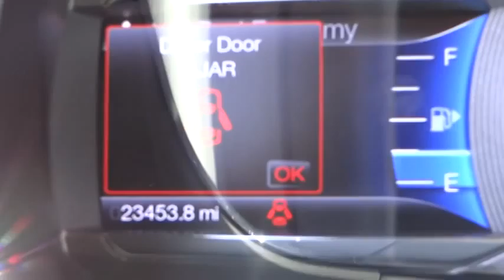2014 Ford Taurus Marina del Rey,Los Angeles,Santa Monica,Culver City,Venice 114187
2014 Ford Taurus
2014 Ford Taurus  4DR SDN LIMITED FWD - Stock#: 114187 - VIN#: 1FAHP2F85EG113986